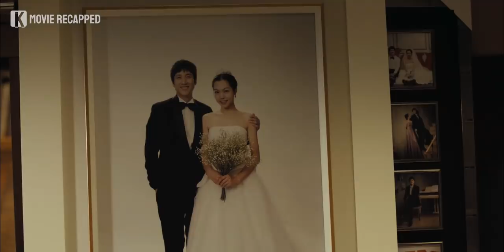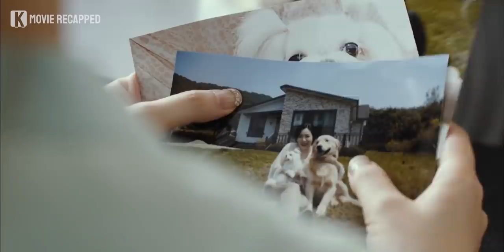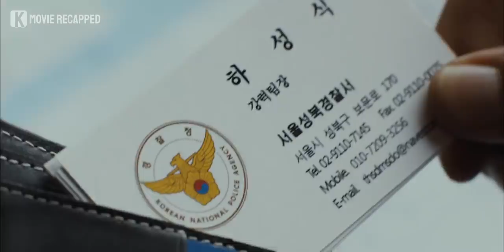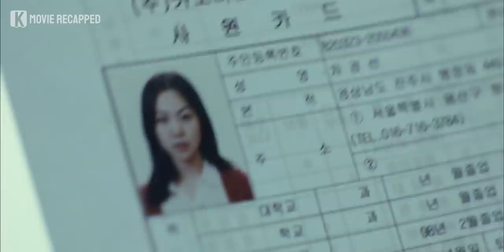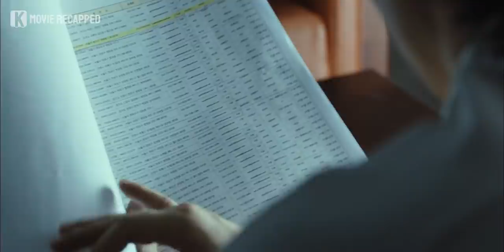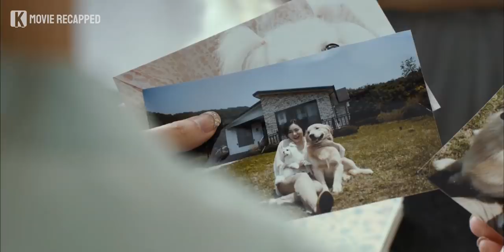I Might Hide a Dark Truth From You | Movie Story Recapped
We host a lot of events with prizes in our community channel. Don't miss it!~

A man searches for his fiancee, who vanished without a trace one month before their wedding. Along the way, he discovers shocking, dark, twisted truths about her. Can he handle the truth?

0:00 Opening
0:08 Movie Introduction
0:32 Movie Recap
14:52 Ending